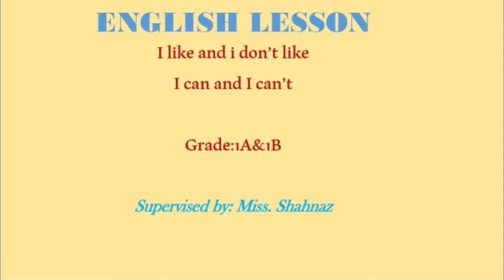Grade 1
Ms Shahnaz's classroom